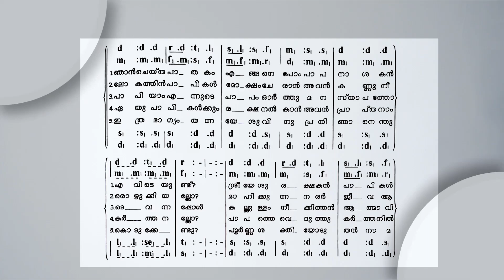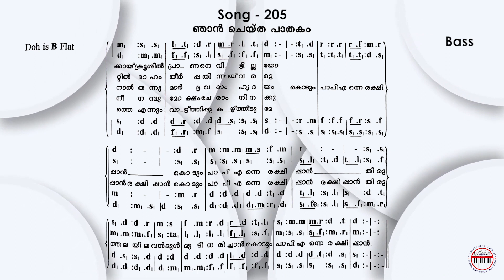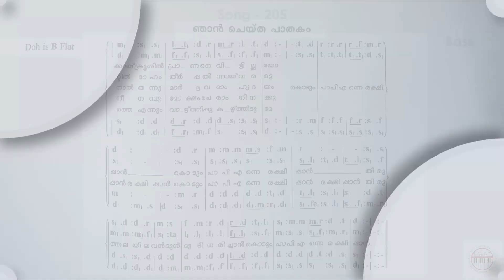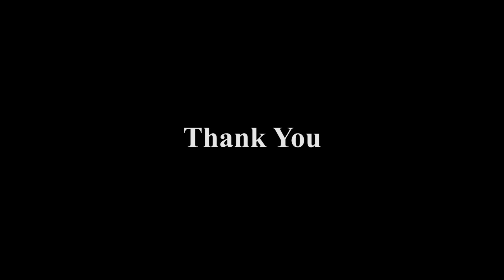Song :- 205 | Njan Cheytha Paathakam | ഞാൻ ചെയ്ത പാതകം | Bass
Moderators Commissary & Bishop SKD :- Rt. Rev. V S FRANCIS
CSI SKD Pastoral Board Secretary & Bishop Commissary :- Rev. J JAYARAJ
SKD Administrative Secretary :- Dr. T T PRAVEEN

Choir Masters :-
ANIL STEPHAN
BAIJU L R

Vocals :-
J VINCENT
BONI B S

Studio :-
BROADLAND ATMOS
SOUND DESIGN STUDIO
THIRUVANANTHAPURAM